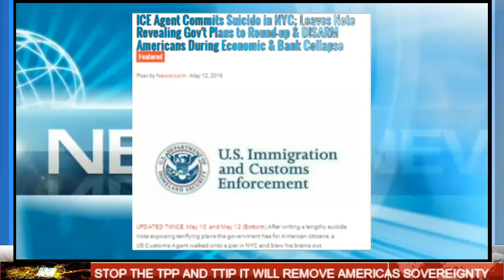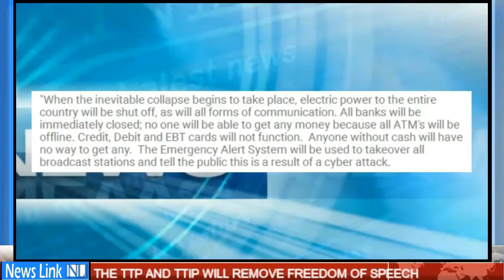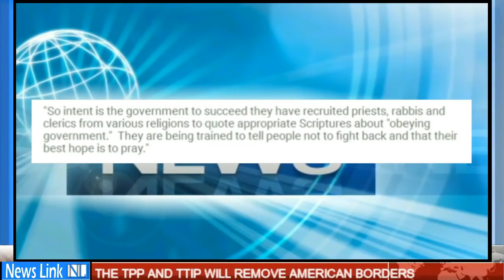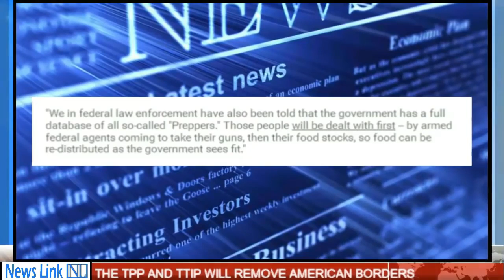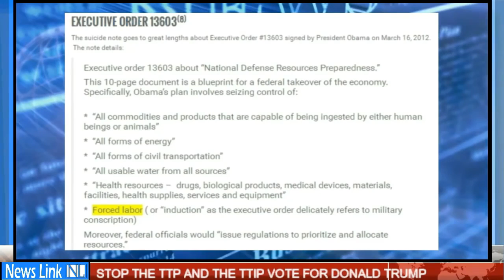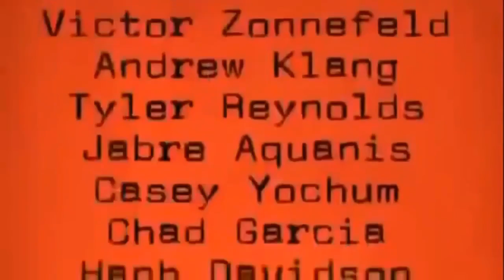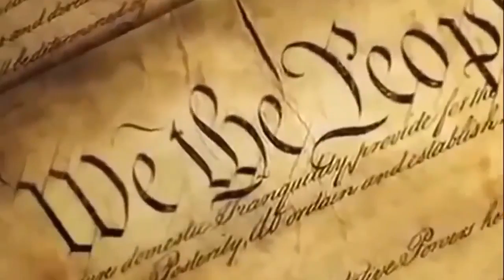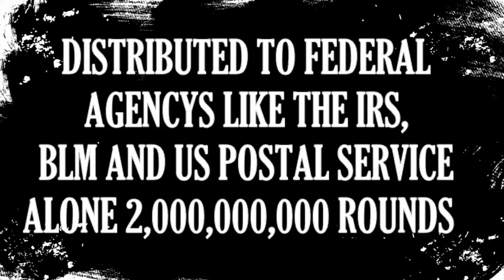Fulfilment of 2Esdras 15 & 16 Is Coming To a City Near You!!!